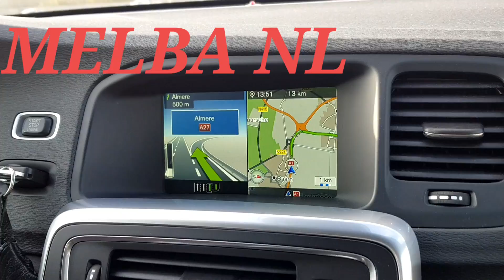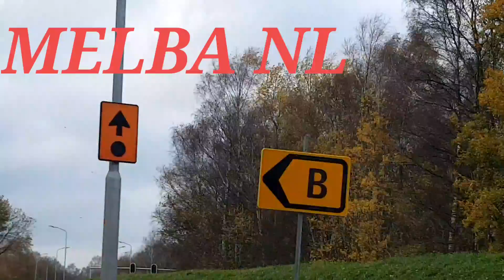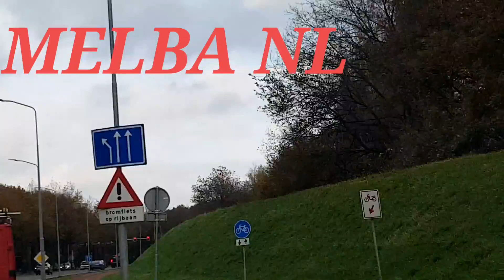JOYRIDE TO HUIZEN NL/MELBA NL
JOYRIDE HUIZEN THENETHERLANDS/MELBA NL